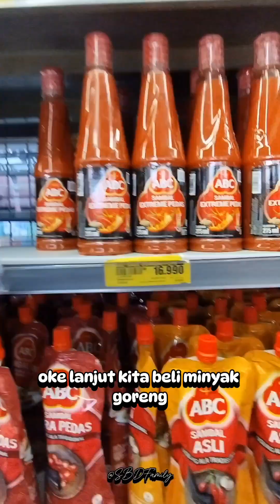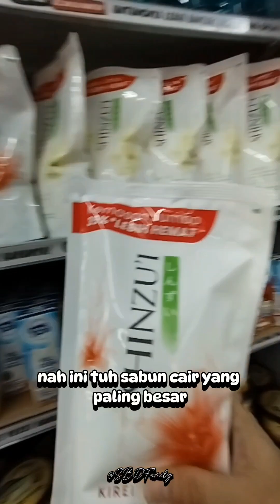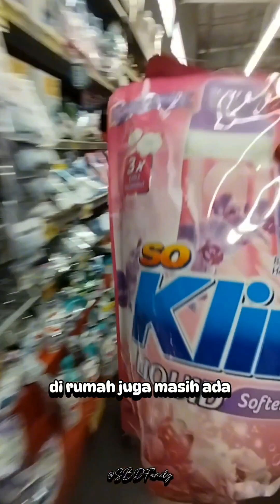Edisi Belanja Bulanan‼️wow banyak banget diskonnya 😅